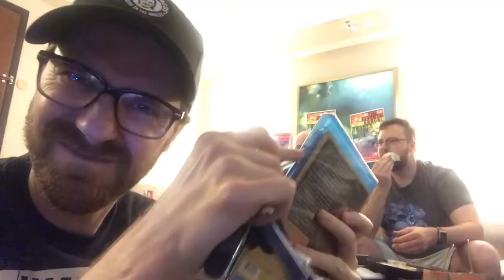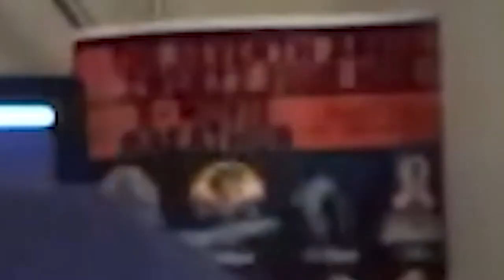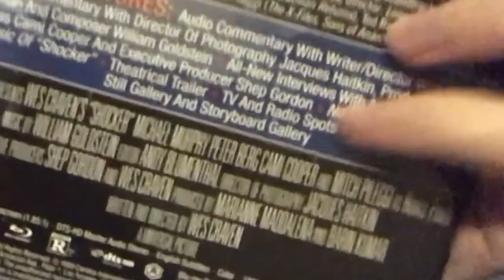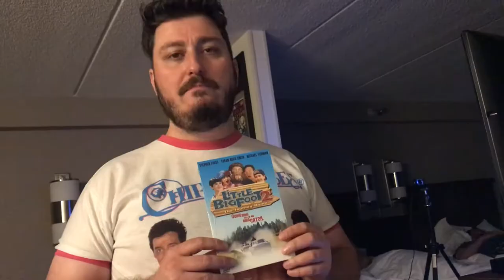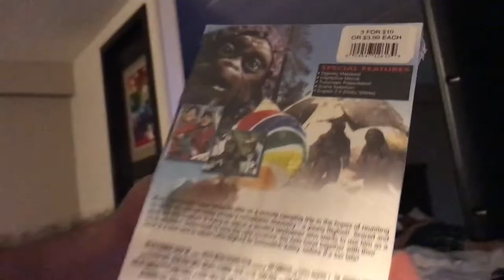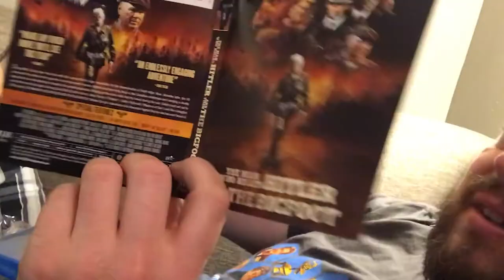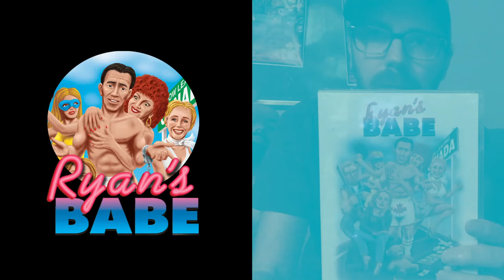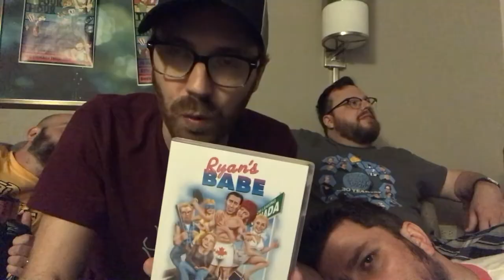Unboxing Videos! | 2019 24 Hour B-Movie Marathon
Each year during the 24 Hour B-Movie Marathon, the boys unbox a bunch of shiny, new movies! Watch as tear off the plastic and get into these flicks! Also, Paul makes some healthy, delicious Squatch Juice! And Mike shows off his amazing dance vids!